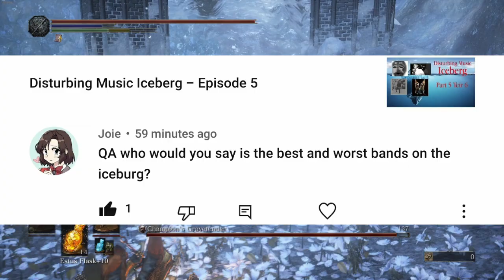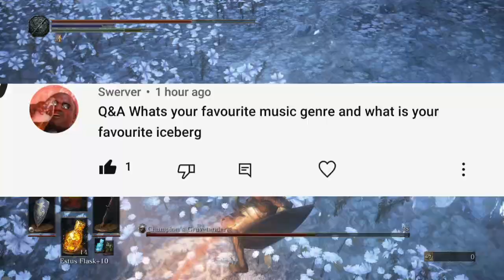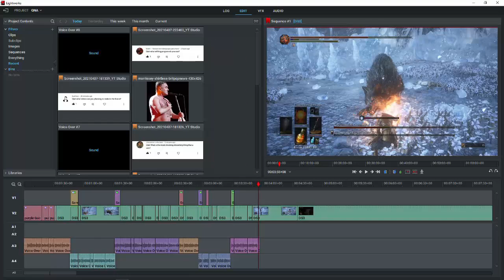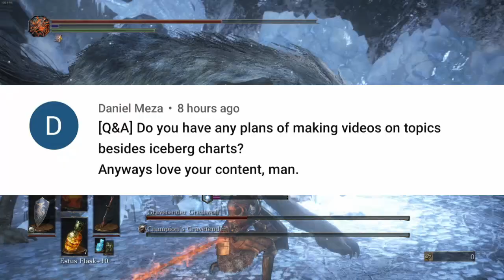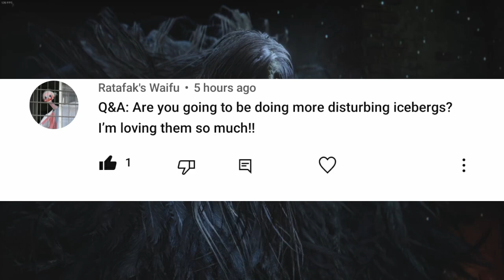Update and Q&A!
In this video, I will be answering some questions and also saying what I have planned for the future.